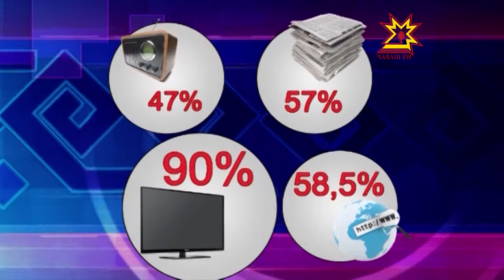Телевизор — главный источник информации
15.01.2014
Если вы регулярно смотрите наши выпуски, то вероятно, подтверждаете данные следующей статистики: «Телевизор — главный источник информации для жителей Чувашии». Такие данные были получены в ходе опроса.